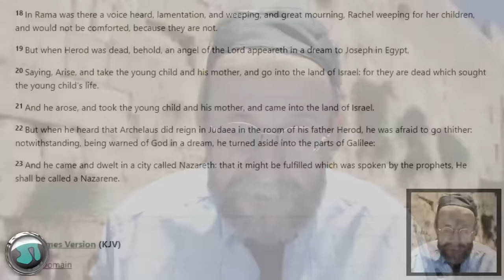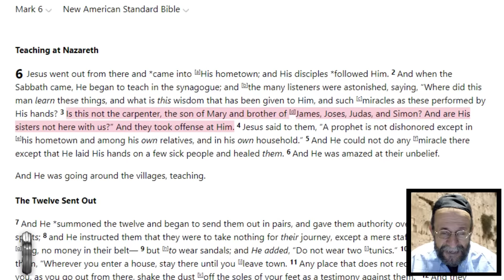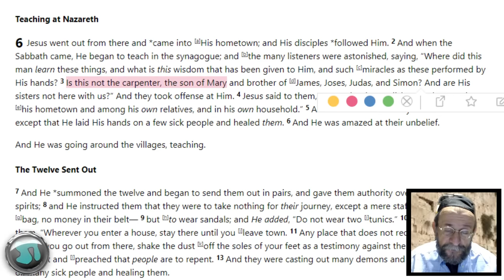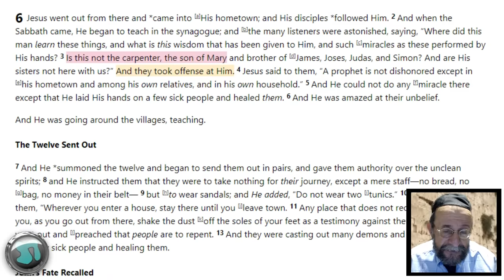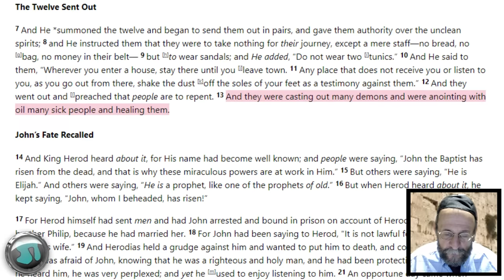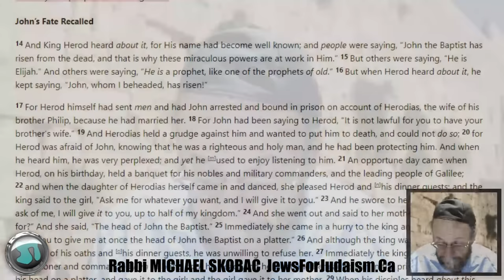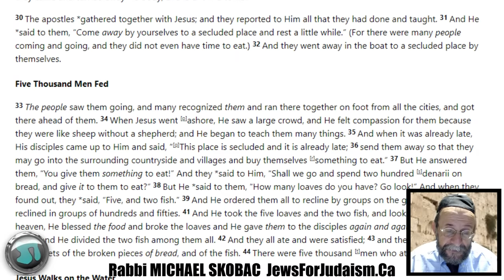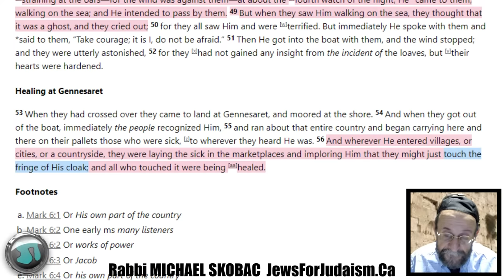Mark Chapter 6: John Denies Being Elijah OR a Prophet - with Rabbi Michael Skobac - 1682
COUNTER-MISSIONARY BOOKS:
1) Let’s Get Biblical Vol. 1
2) Let‘s Get Biblical Vol. 2
3) Judaism & Christianity: A Contrast
4) Was the Serpent Defeated? The Mythmaker: Paul & the Invention of Christianity
6) Caesar‘s Messiah: the Roman Conspiracy to Invent Jesus
7) Christ in Egypt: the Horus-Jesus Connection
8) Newly Born Jew: Noahides & Conversion to Judaism
9) The Divine Code
10) Brit Shalom
11) Leaving Jesus

TORAH, TANACH, HEBREW BIBLE and HOLY DAY BOOKS:
12) Artscroll English Tanach Hardcover
13) Schottenstein Interlinear 1 Vol Complete Chumash
14) Interlinear Chumash Schottenstein Edition Vols. 1-5 [Box Set]
15) The Holy Scriptures (blue): The New JPS Translation according to the Traditional Hebrew Text:
16) Alef Bet Tracing and Practice: Learn to write Hebrew Alphabet, Alef Bet workbook for
17) Short Vort Hardcover Vol. 1: Inspiration from the Weekly Torah Portions:
18) Short Vort Hardcover Vol. 2: Inspiration from the Weekly Torah Portions:
19) A New Approach to Rosh Hashanah & Yom Kippur

SUNDAY:
9:30 a.m. Let's Get Biblical Q&A (LIVE) Rabbi Tovia Singer

MONDAY:
9:00 a.m. A Rabbi Cross-Examines the New Testament (LIVE) Rabbi Michael Skobac
3:00 p.m. (pending)
5:00 p.m. (pending)
7:00 p.m. TNT (LIVE) with Rabbi Stuart Federow

TUESDAY:
3:00 p.m. (pending)
5:00 p.m. (pending)
7:00 p.m. (pending) Learn Biblical Hebrew

WEDNESDAY:
3:00 p.m. (pending)
5:30 p.m. Torah Talk Weekly Parsha (LIVE) with Rabbi Rafi Mollot
7:00 p.m. (pending)

THURSDAY:
2:00 pm. (pending)
5:00 pm. (pending)
7:00 p.m. (pending) Two Guys Exploring Christianity

Youtube.com/user/ToviaSinger1
JewsforJudaism.ca
WhatJewsBelieve.Org
JudaismsAnswer.Org
TOPICS:
Mark 6